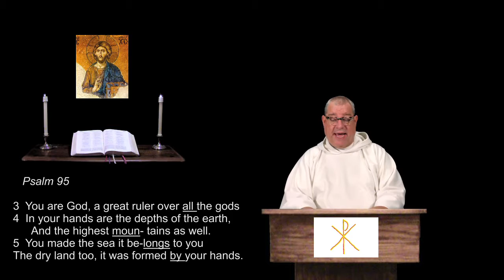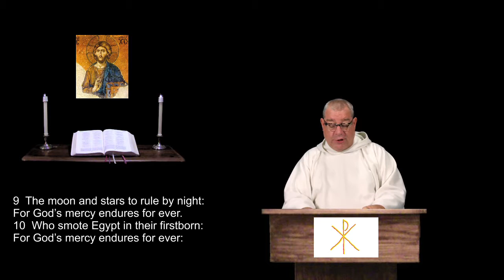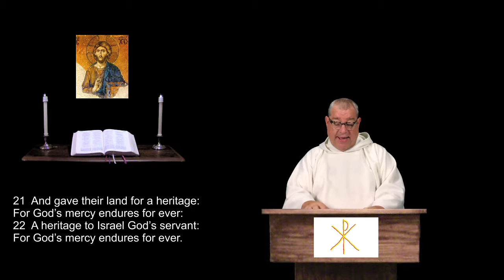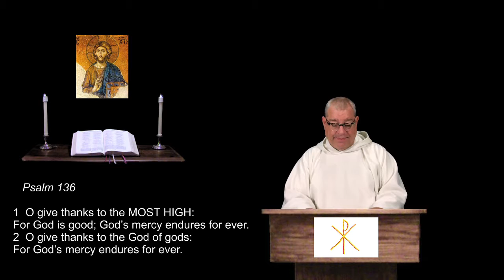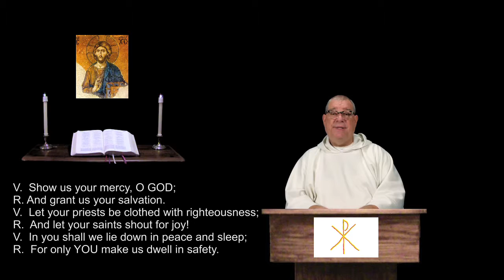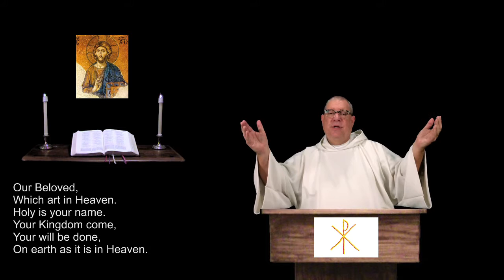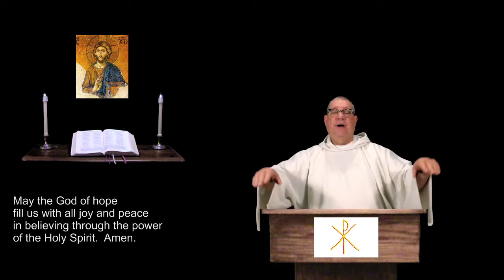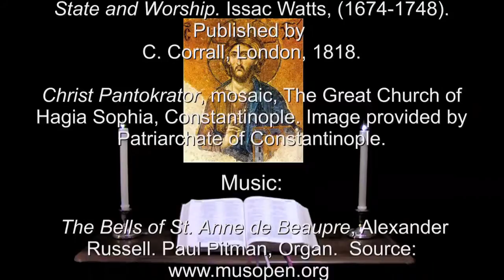25 Mar 2017 Saturday Evening Prayer